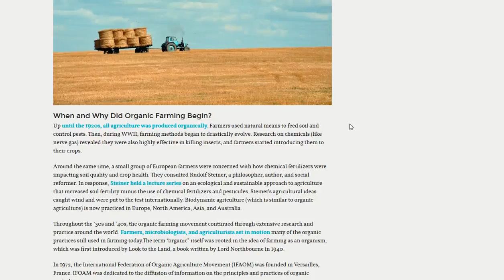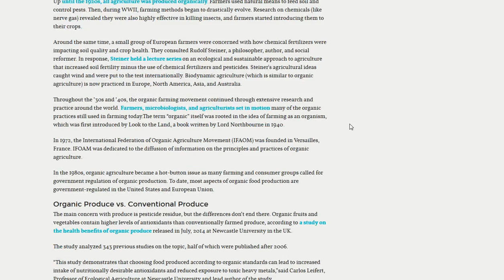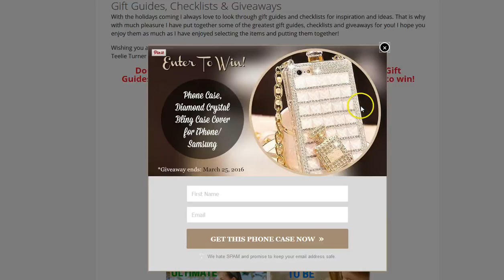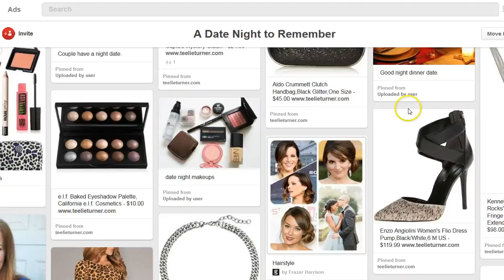Trending Today January 3 | 6 Ways to (Finally!) Organize Your Jewelry | Teelie Turner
We have the links for you below for the products in the video just click to view!

Is Organic Food Better For You?
6 Ways to (Finally!) Organize Your Jewelry

Thank you so much for watching our video-Please click the Like button and make sure you subscribe to our Channel so you will be the first  to know when we review more products, special offers, an tips from our partners. Many of our partner offers are time sensitive and we will be sure to put end dates on the offers! Please leave a comment on what products or videos you would like to see-or just say hi!